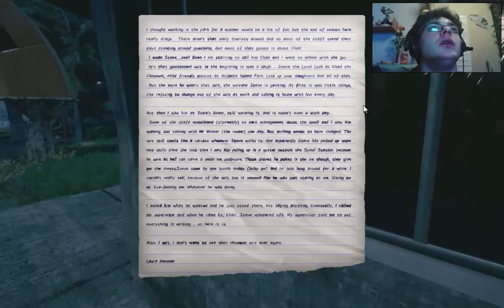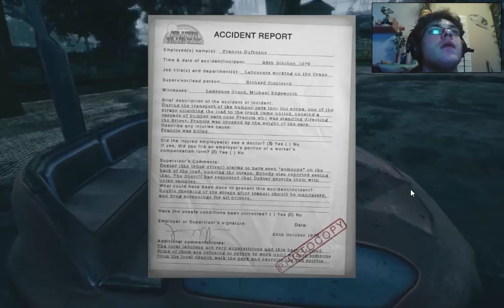The Park cz.3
Co byś zrobił gdybyś sam musiał przemierzać opuszczony lunapark?